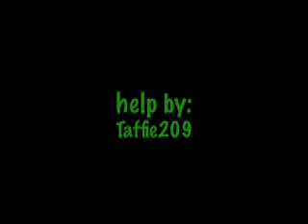club penguin movie 19!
78ycxger